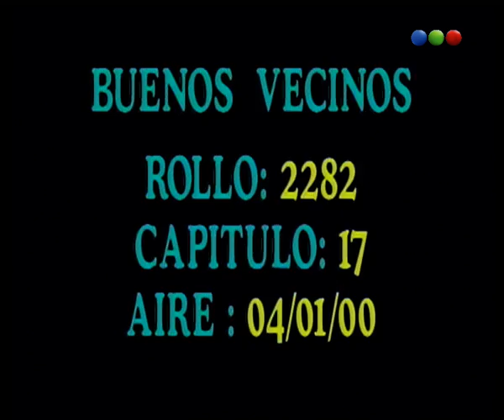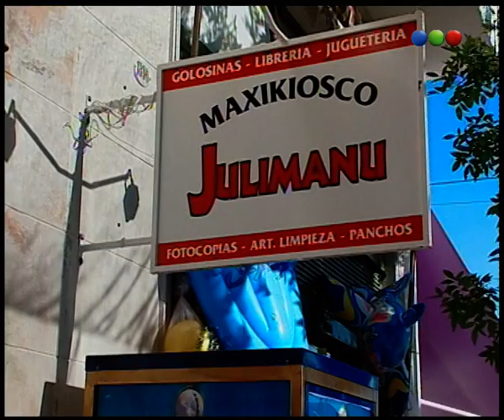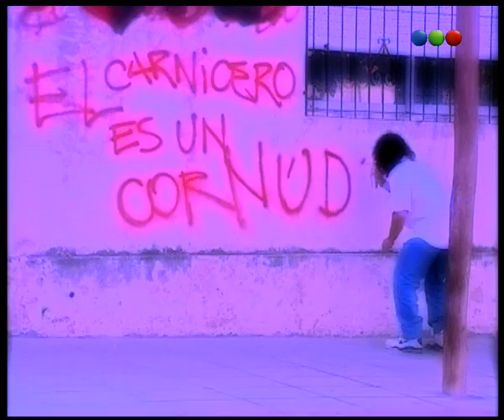Capítulo 17 - Buenos Vecinos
La historia transcurre en el barrio porteño de Parque Patricios. Julián Pinillos (Hugo Arana) disfrutaba de una vida común y corriente, trabajando en su kiosko, casado y con una hija a punto de casarse. Sin embargo la mudanza de Chini Suárez (Moria Casán) al barrio cambió de plano las cosas. Luego de separarse de su marido, la ex esposa de Ricardo Suárez (Hector Calori), el corrupto presidente del Club Atlético Huracán, se instaló en una vieja casona al lado del kiosko con Jessica (Carolina Worcel) y Jonathan (Iván Belgrano), sus hijos. Desde el primer momento comenzaron los problemas entre Chini y Julián: lo que debía ser un decente trato entre buenos vecinos se convirtió en el primer segundo en infernales peleas de enemigos. Julián y Chini mantenían enfrentamientos tan desopilantes que en el barrio comenzó a correr el chisme de que entre esos dos había algo más que odio. Por su parte, llegó también a Parque Patricios un joven de nombre Diego Pinillos (Facundo Ara+na), un personaje misterioso relacionado con Ángel Pinillos (Juan Carlos Galván), el padre de Julián. A la vez, un romance a primera vista nació entre Diego y Jimena Pinillos (Malena Solda), la hija de Julián, y los planes de casamiento de la chica empezaron a empañarse.